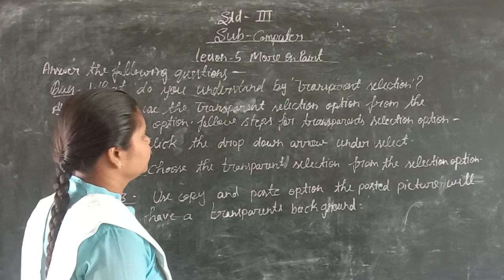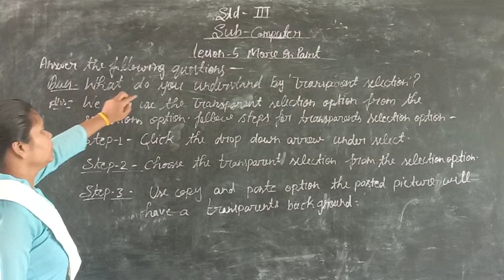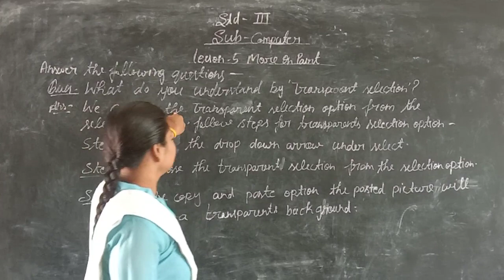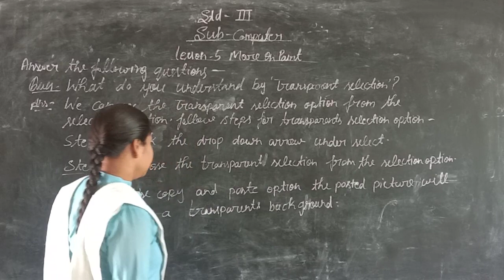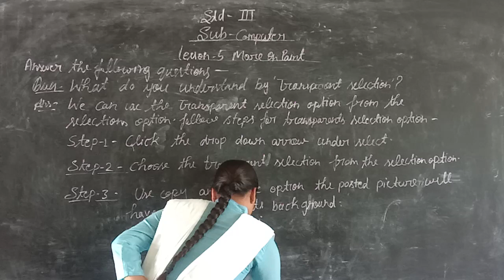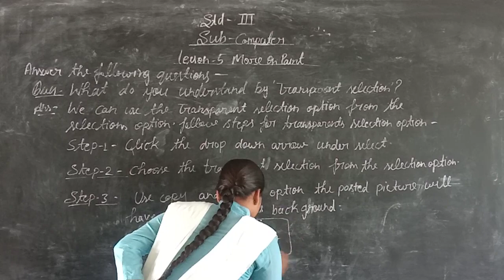October 5, 2020